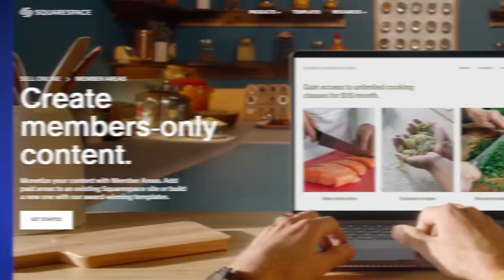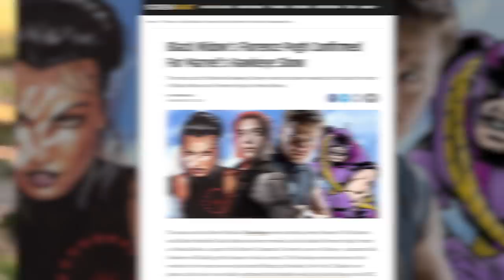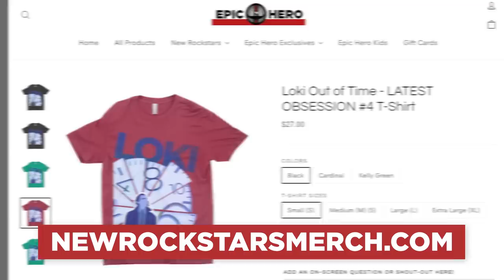BLACK WIDOW Post-Credit Scene Explained! (SPOILERS)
Black Widow (2021) Ending, Final Scene, and Post-Credit Scene breakdown!

SPOILERS ahead!

Black Widow (2021) is finally here, with a surprising post-credit scene that ties in with The Falcon and the Winter Solider, Hawkeye, and Marvel's plans for a Thunderbolts initiative. With a cameo from Julia Louis Dreyfus as VAL, Contessa Valentina Allegra de Fontaine, last seen recruiting John Walker US Agent, and now giving Yelena Belova the assigned target of Hawkeye Clint Barton. Erik Voss explains all the implications of this scene -- where Val came from, how she knows the events of Avengers Endgame, how her Thunderbolts plan could involve Abomination in Shang-Chi, and more.

Brendan Langdon
Cody Anderson
Dan Woodson
LookNoHands
Karen Wang
O. Grometto
Pony Stark
Rick Denmon
RXJedi

Producer: Zach Huddleston
Producer: Brandon Barrick
Writer: Erik Voss
Writer/Host: MasterTainment
Post Production Supervisor: John Costa